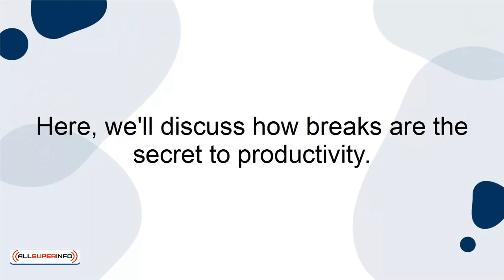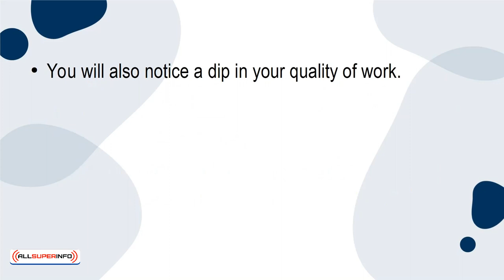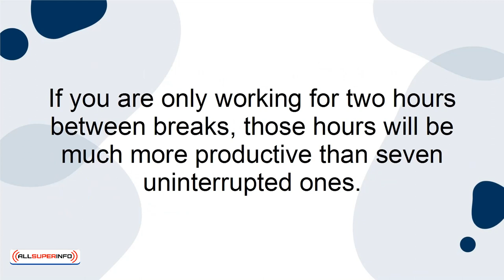03 Breaks The Secret to Productivity